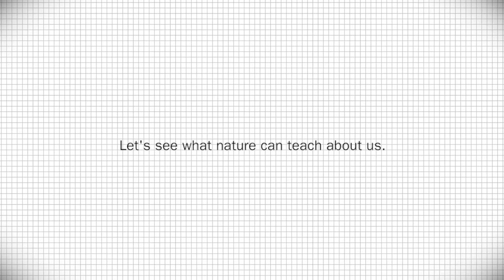Kido Dynamics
Kido Dynamics provides tools for companies to deeply understand people’s mobility patterns, for example the locations people travel to, the routes they take, time and seasonal aspects.

Demand for such tools is very broad all over the world, including segments such as transportation, out-of-home marketing, tourism, events, and smart cities.

Kido is led by a highly skilled team with experience and qualifications in relevant fields such as high-performance computation, data science, telecommunications, project and business management, sales and investment.